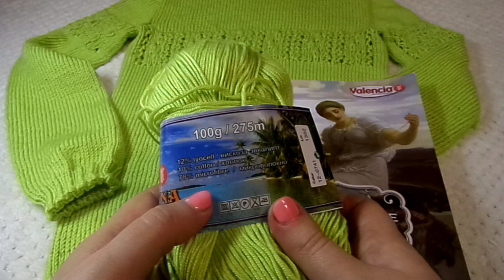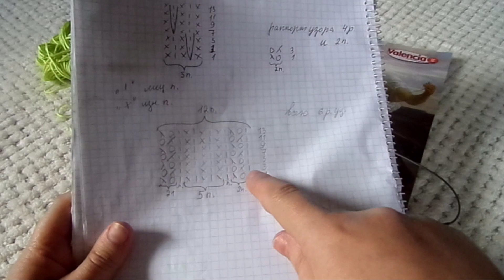Свитер с втачным рукавом(имитация)и ажурным узором. Вязание спицами. Часть 1